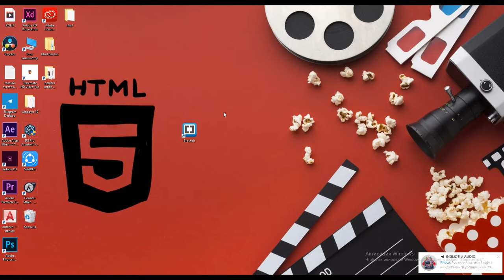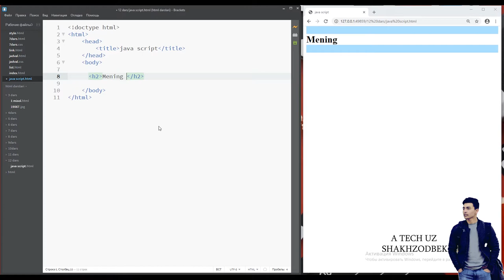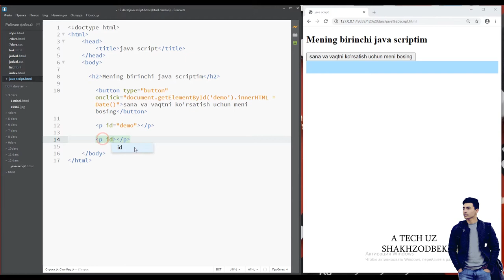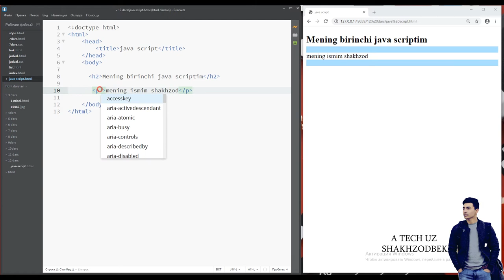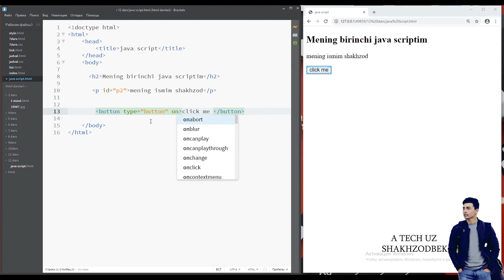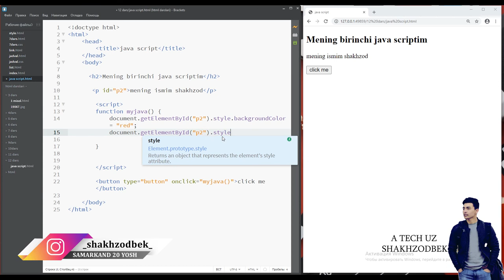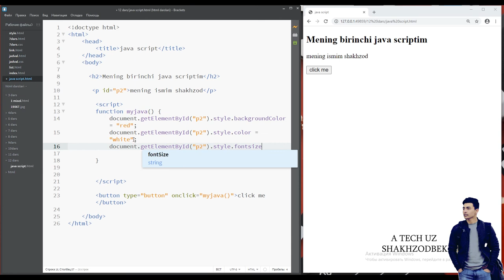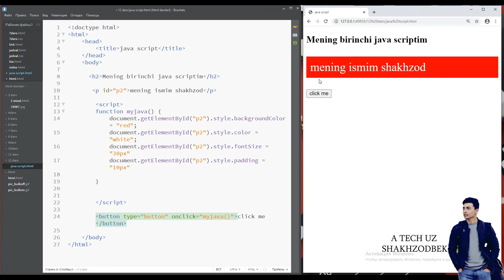WEB SAYT YARATISH 12 DARS // HTML ELEMENTLARIGA JAVA SCRIPTNI QO'LLASH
AFTER EFFECT / ADOBE ILLUISTRATOR / PHOTOSHOP / DASTURLASH TILI /
PREMIERE PRO / KAMERA VA TEXNIKA SOZLAMALARI //
XULLAS GAPNI QISQA QILIB AYTGANDA SIZ ZAMONAVIY PUL
TOPISHNI
o`rganasiz